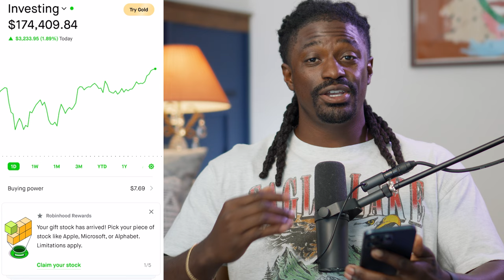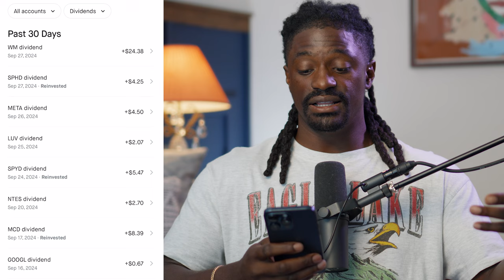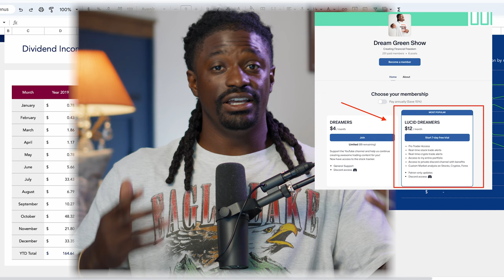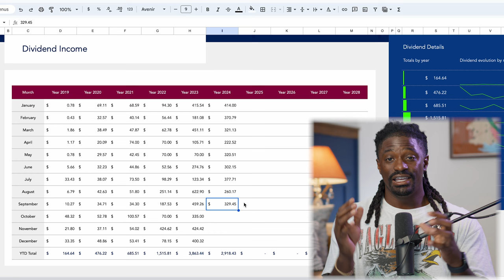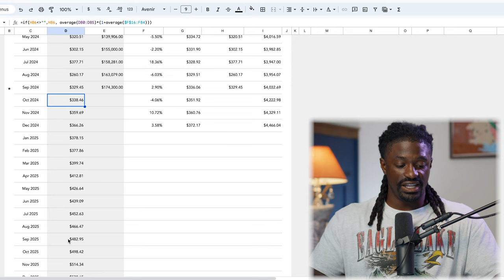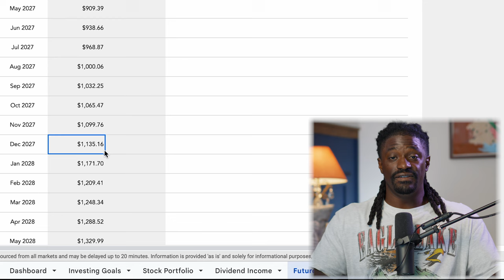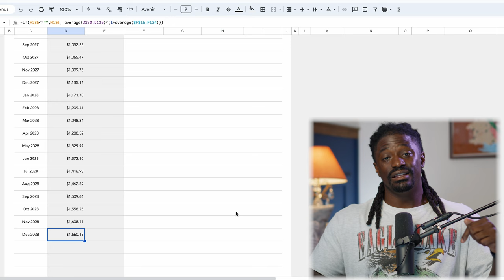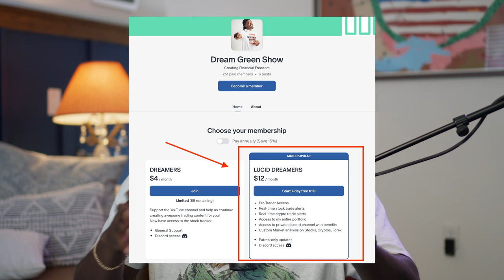1st SCHD Payment How Much My Dividend Portfolio Paid Me in September! ($174,000 Account)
This video will show you how much I have made in dividends over the last month. and how my stock account has been growing.